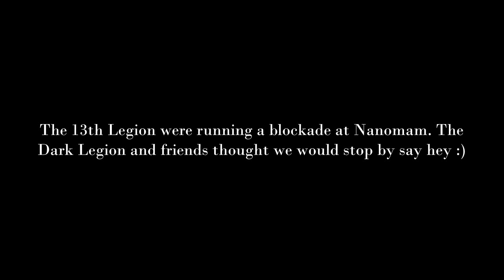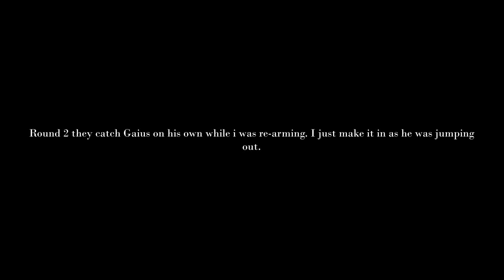13th Legion trying to blockade federation space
o7 To the 13th Legion it was fun !